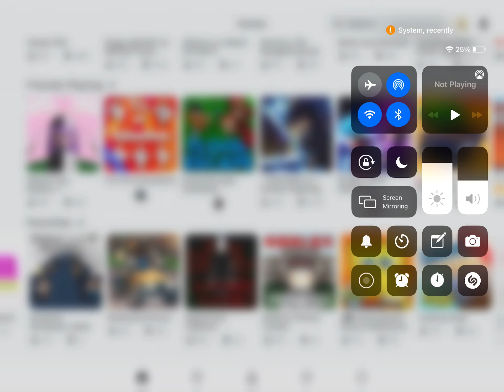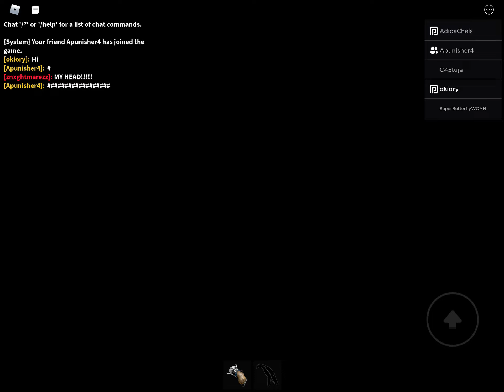Playing the normal elevator